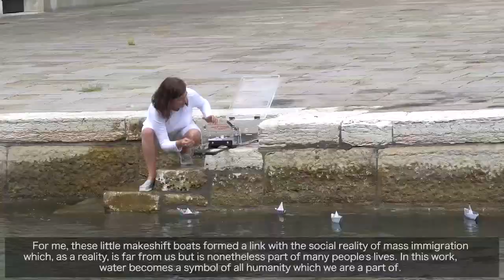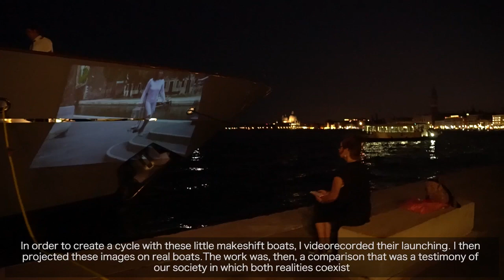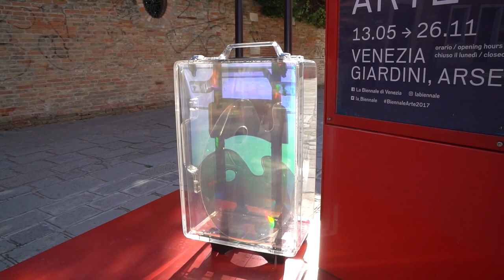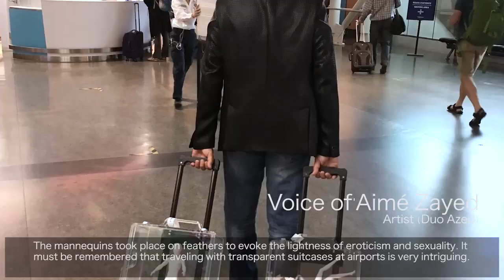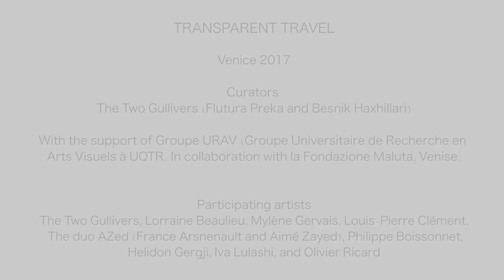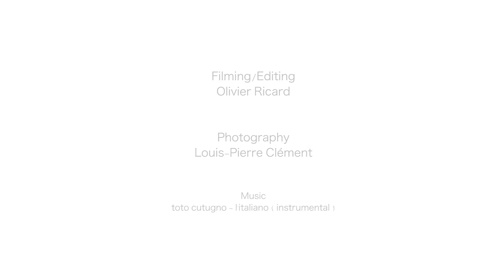2017 - Transparent Travel (Venise 2017) - Interventions performatives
TRANSPARENT TRAVEL (VENISE ) Projet URAV / TWO GULLIVERS)

Interventions individuelles et de groupe dans la ville de Venise ainsi que dans les espaces intérieures de la Biennale de Venise 2017 avec des valises de cabine en plexiglass transparent. Ce projet est la suite de l'exposition «Transparent Travel » présentée à la galerie R3 de l'UQTR en décembre 2015 et du concept initial réalisé à Venise par  The Two Gullivers.

Commissaires: The Two Gullivers (Flutura Preka & Besnik Haxhillari) avec l’appui de URAV (UQTR), en collaboration avec Fondazione Maluta, Venise. Artistes: Duo AZed (Aimé Zayed & France Arseneault), Philippe Boissonnet, Lorraine Beaulieu, Helidon Gjergji, Mylène Gervais et Louis-Pierre Clément, Olivier Ricard, Iva Lulashi, The Two Gullivers,